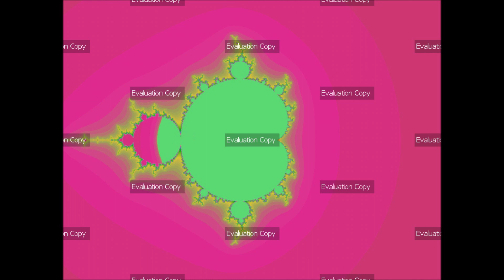Ultra Fractal 6 - When It Would Take Effect Unknown